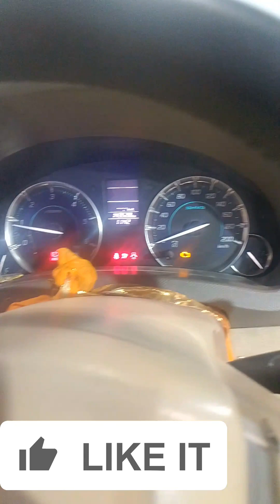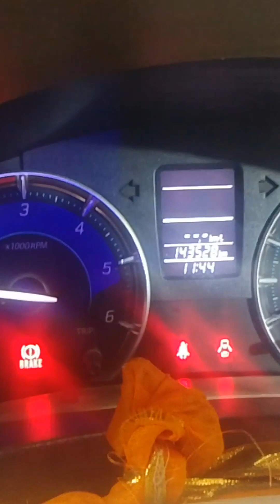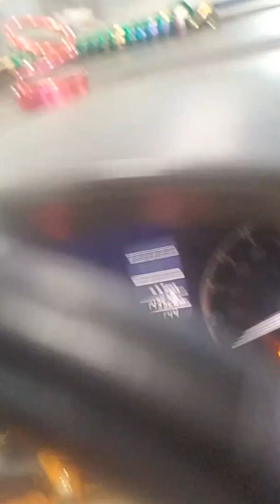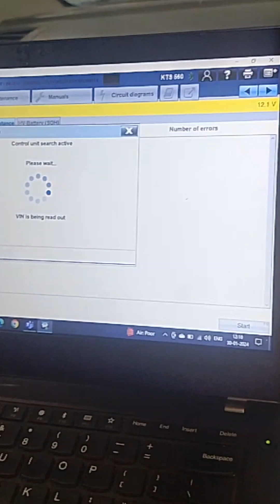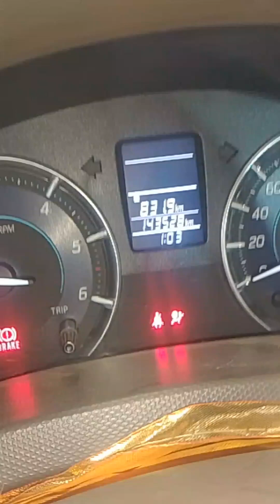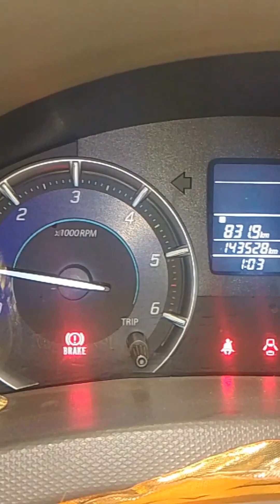knowking problem ertiga diesel | dtc p0180 fix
भैया आप सभी को दिल से मेरी नमस्ते मैं दिनेश चंद्र मथुरा कोसी कला से
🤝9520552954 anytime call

ye gadi Maruti Suzuki Ertiga diesel
esme knowking ka problem aa raha hai
aur dtc code p0180 aa raha hai
es dtc p0180 ko resolve karege